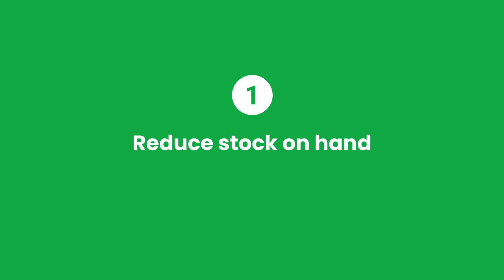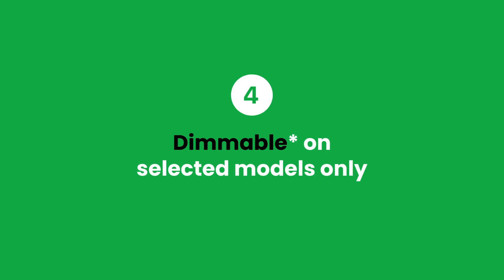CCT Slide Switch Series